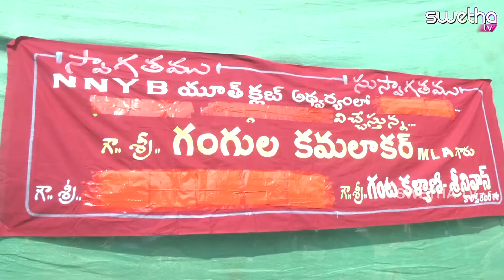Kothapalli mla 16 09 18